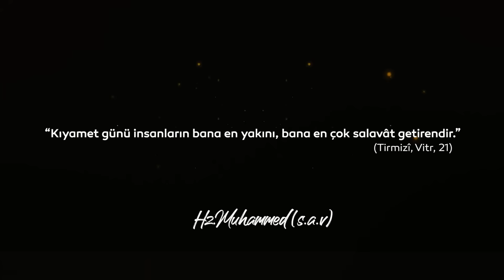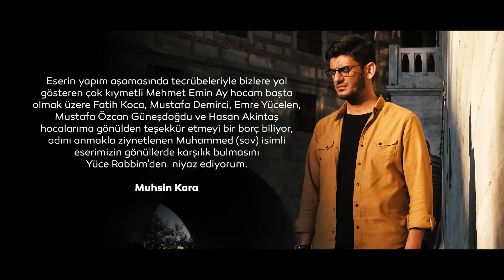Muhsin Kara - Muhammad | محسن كارا - محمد | Official Music Video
► Bu eser, kararan gönülleri bundan 14 asır evvel, hidayet nuruyla aydınlatan, şimdilerde yokluğunu biraz daha fazla hissettiğimiz iki cihan güneşinin, Şefkat ve Merhamet vasıflarıyla aydınlanmaya ne de çok ihtiyacımızın olduğunu anlatmak için kaleme alınmıştır. Bu ihtiyacın da  derin bir sevgi ve muhabbetle Salat-ü Selam getirerek, ahlak-ı hamidesine boyanmakla mümkün olabileceğini dilimiz döndüğünce anlatmaya gayret ettik. Şimdiden "MUHAMMED" isimli eserimizin gönül evlerimizde yankı bulmasını yüce Rabbimden niyaz eder, sevgi ve saygılarımı sunarım... Muhsin Kara
Aranje: Yavuz Taşkın
Klip: Fırça Adam
Yönetmen: Saddam Batman
Dron: Cumhur Büyüktaş
Grafik Tasarım: Eser Postallı&Tümay Yavuz
Atölye: Asiye Yaman
Tercüme: Mehmet Talha Odabaşı
İngilizce Altyazı: Umut Çetin
Yer: Hünkar Kasrı - Elif Efendi Tekkesi - Ayasofya Camii

MUHAMMAD

أبو القاسم,  وأبو الزهراء,  محمد المجتبى
نور الهدى,  شمس الضحى,  خير الورى,  يا محمد

Not: Klibin ve sayfada bulunan diğer tüm videoların izinsiz kullanımı durumunda, kişi veya kurum hakkında yasal işlem başlatılacaktır. Önemle duyurulur.